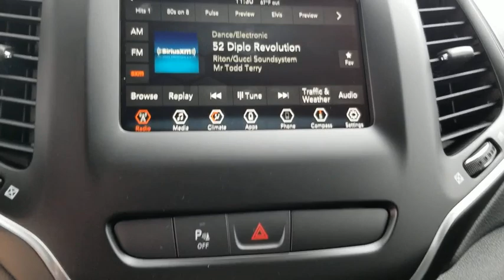2020 Jeep Cherokee Austin, New Braunfels, Boerne, San Marcos, San Antonio, TX 0D580877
Velvet New 2020 Jeep Cherokee available in San Antonio, Texas at San Antonio CDJR. Servicing the Austin, New Braunfels, Boerne, San Marcos, TX area.
2020 Jeep Cherokee Latitude Plus - Stock#: 0D580877 - VIN#: 1C4PJLLB6LD580877

11910 Interstate 35 Frontage Rd

Factory MSRP: $29,300 $5,094 off MSRP! Cherokee Latitude Plus, 4D Sport Utility, Velvet, Quick Order Package 2BD.brbrbrPlease call today to check extra options and availability. Dealer Adds extra. All prices are plus tax, title, and license. Not all customers qualify for all rebates. See dealer for details.  Price includes: $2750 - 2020 National Retail Consumer Cash 20CL1. Exp. 02/03/2020